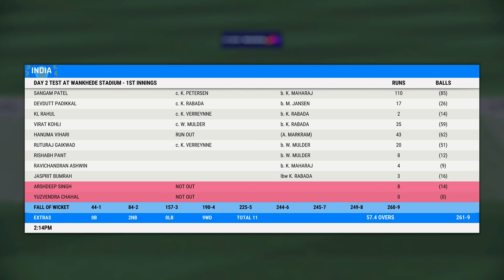DAY-2 Batting Collapse & my Century Tough Situation to Win Match Cricket 22 || Career Mode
Day-2 India vs South Africa Test Match-1 India Batting Collapse again Cricket 22 Career Mode